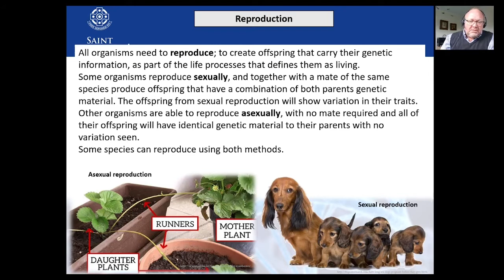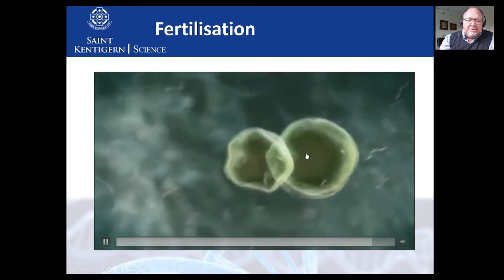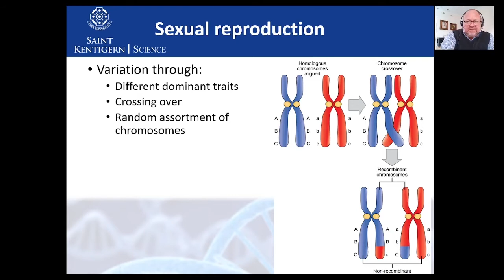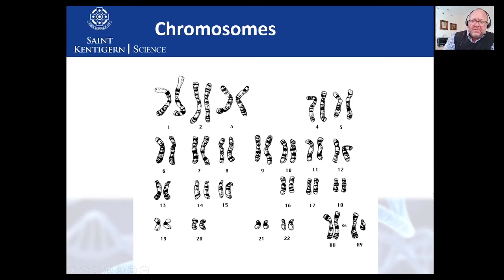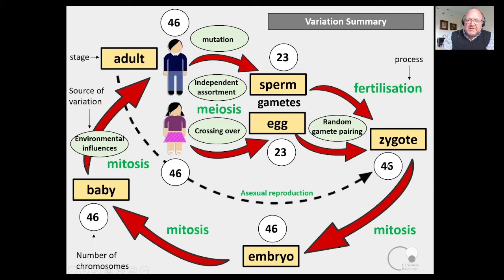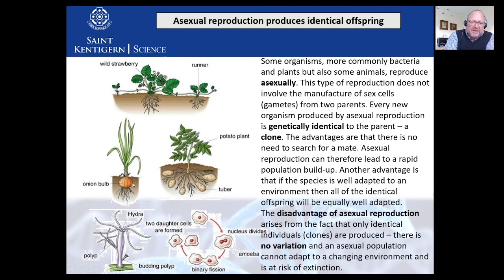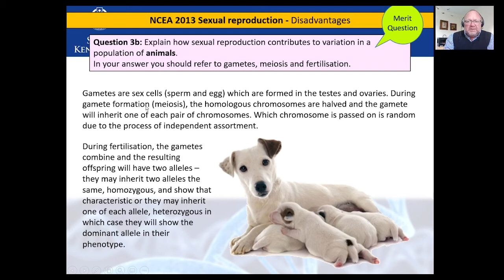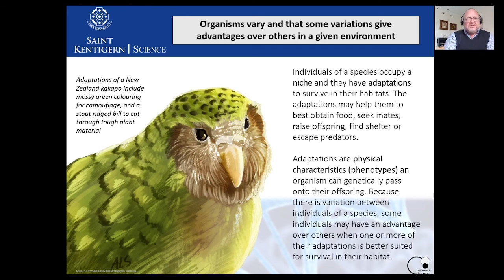Y11 Genetics Sexual Reproduction